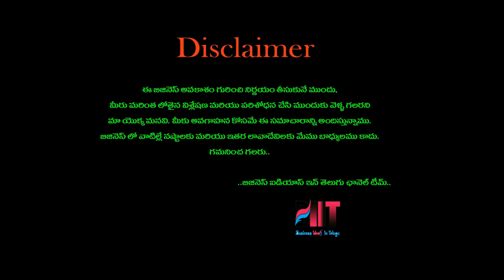బిజినెస్ ! Small business ideas! New business idea's! business ideas ! Low Investment Business Idea